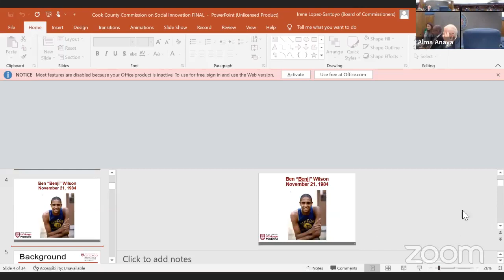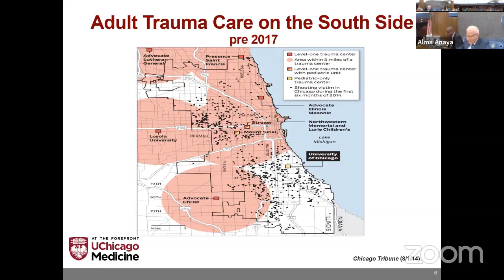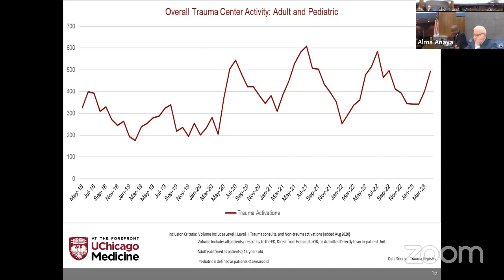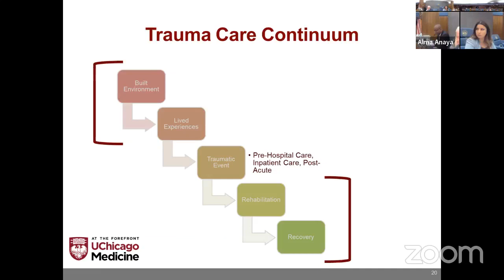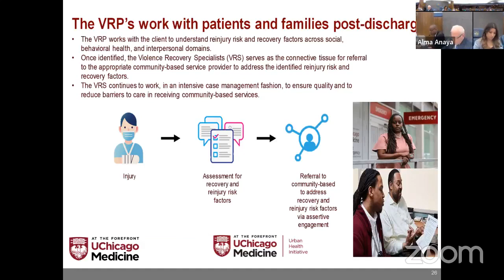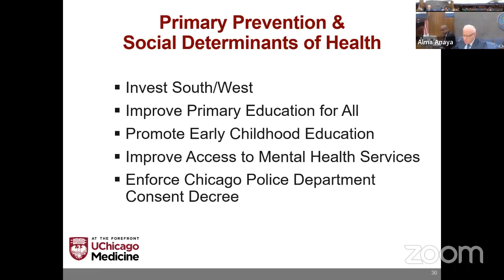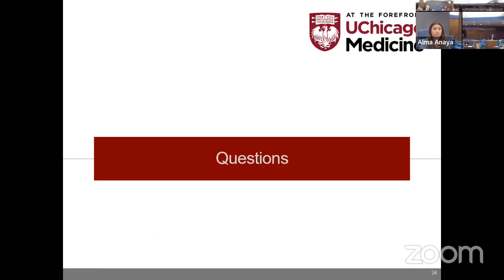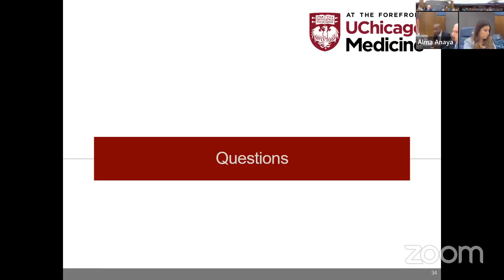Commission on Social Innovation Discussion on Elevating the Wellbeing of Cook County’s Communities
Attorney Marc J. Lane, Vice Chair of the Cook County Commission on Social Innovation and author of The Mission-Driven Venture: Business Solutions to the World’s Most Vexing Social Problems, leads the Commission’s June 2023 discussion where Dr. Selwyn Rogers, Jr., Director of the University of Chicago’s Trauma Center, offered his actionable social policy recommendations about an all-in approach that aligns all sectors – educational, economic, and social – to elevate the wellbeing of Cook County’s communities.

The Mission-Driven Venture is available for purchase on Amazon and Amazon Kindle

The Law Offices of Marc J. Lane/Marc J. Lane Wealth Group